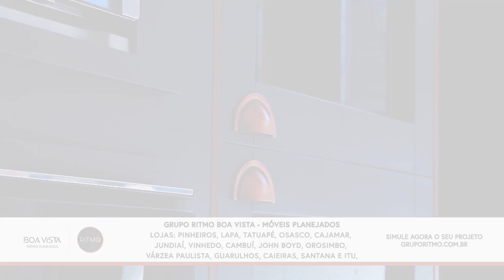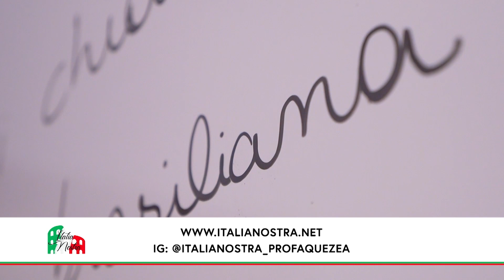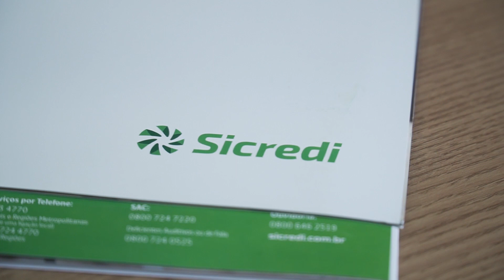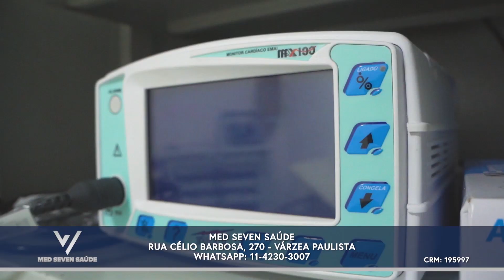CAPOEIRA PÉ NA LUA